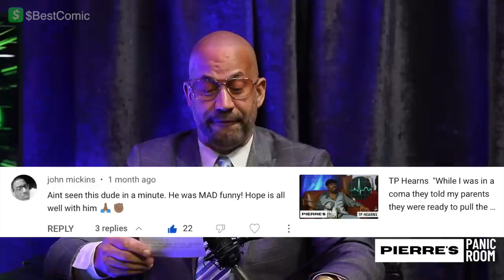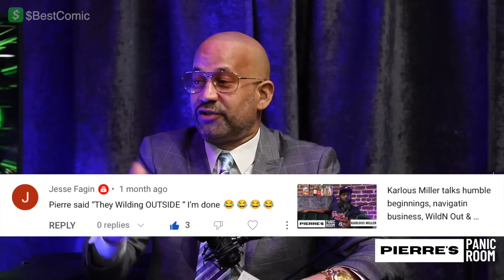Jazze Pha on being born in the industry & working along side some of the greatest artist of all time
Jazze Pha on being born in the industry & working along side some of the greatest artist of all time  - Pierre's Panic Room | Full Interview
Have a thought? Leave it in the comments! :D

$Bestcomic

Follow Host @ComicPierre & @PierresPanicRoom on all social media platforms
Editor @BuckBanditReno (  @BUCKBANDITNETWORK   )